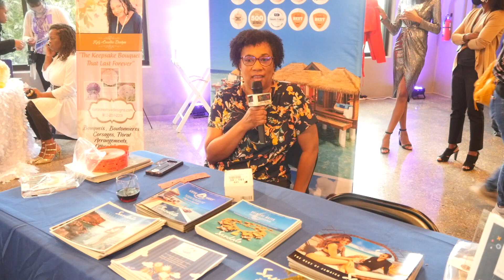BUSINESS EXPO DESTINATIONS BY SHERIE